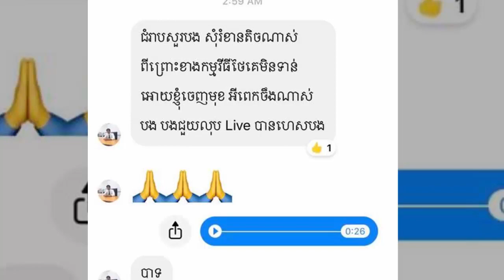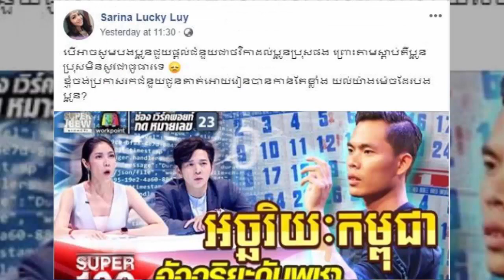បាន១៣០០$ហើយ!ភរិយាលោក ស៊ុក សុភា ថាបើគេយកបាត់ កុំស្ដីថាគេជាចោរឲ្យសោះ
I.បើគេយកបាត់ កុំស្ដីថាគេជាចោរឲ្យសោះ ជួយស៊ែរបន្តផង!ភរិយាលោក ស៊ុក សុភា ថា
II.